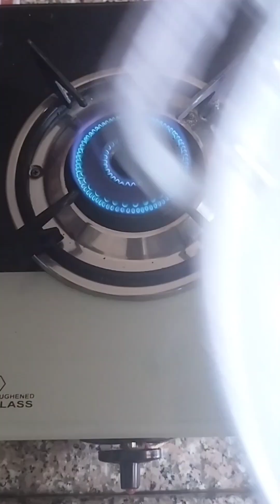इस तरह से बनाकर के देखे बरबटी की सब्जी सभी उंगलियों चाटते रह जाएंगे